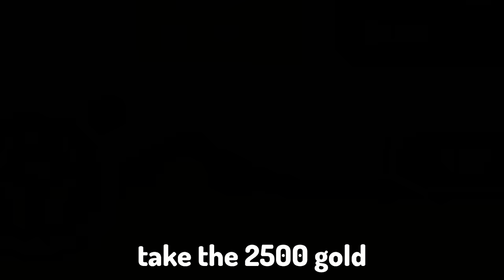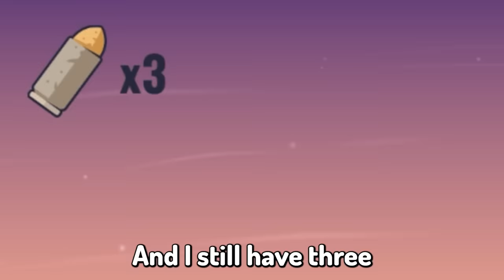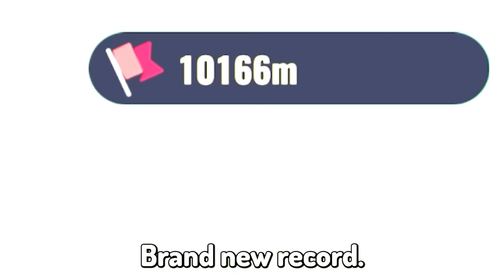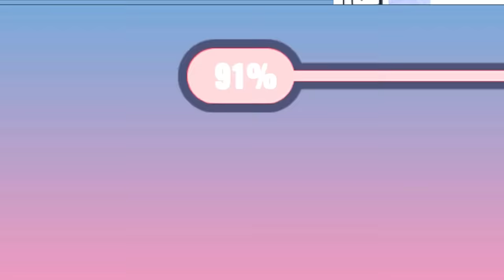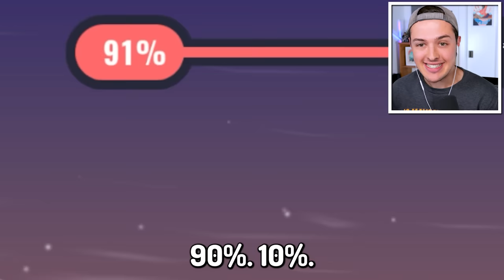Upgrading PISTOL to GOD GUN in GunSpin